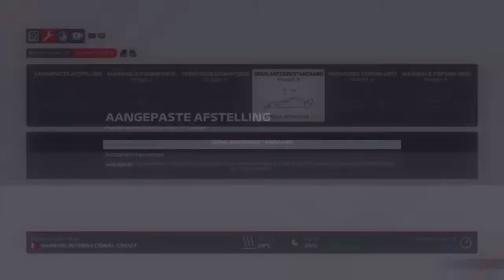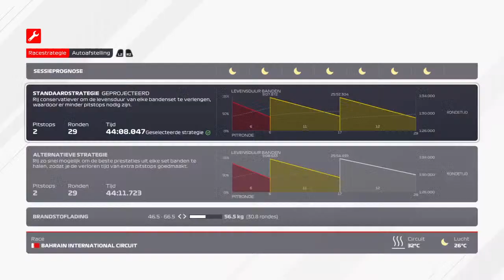F1LP Zimbabwe GP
Als je hier komt checken of dit de echte Robert Doornbos is.

Tuurlijk niet